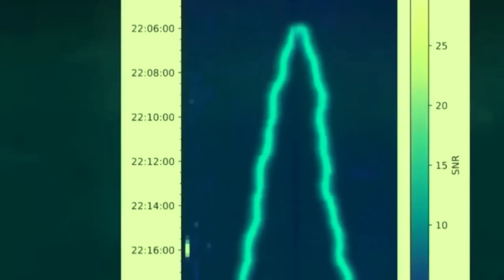Neil deGrasse Tyson Is Feard Seeing India's Declassified Discovery On The Moon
Did you know that the moon's gravitational pull is responsible for the Earth's tides, creating a dynamic and ever-changing connection between our planet and its enigmatic neighbor?The moon, Earth's celestial companion, has captivated human imagination for centuries.

From ancient myths and legends to cutting-edge scientific exploration, the moon remains an enigmatic world that has contributed significantly to our understanding of the universe. In recent years, India has joined the ranks of nations making strides in lunar exploration, with its successful Chandrayaan-3 mission marking a significant milestone.